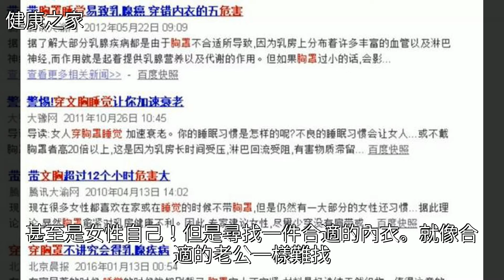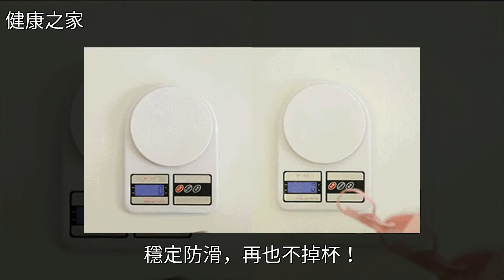穿內衣不講究會得乳腺疾病？比裸睡還舒服的內衣，零束縛，真的會呼吸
穿內衣不講究會得乳腺疾病？比裸睡還舒服的內衣，零束縛，真的會呼吸穿內衣不講究會得乳腺疾病？比裸睡還舒服的內衣，零束縛，真的會呼吸美體 乳腺癌 睡眠 癌症 減肥